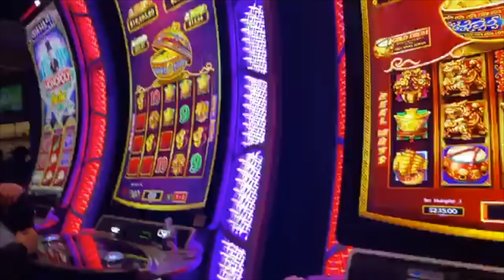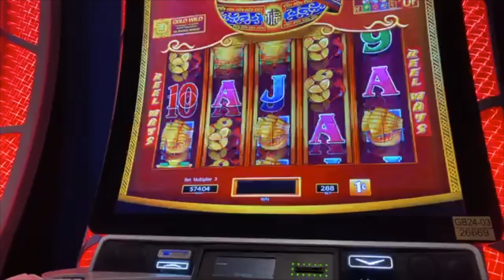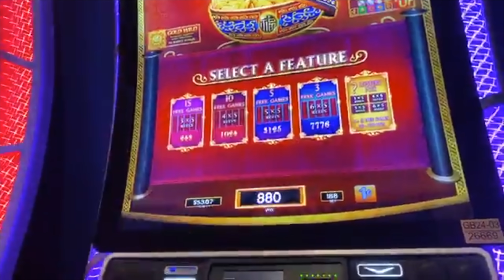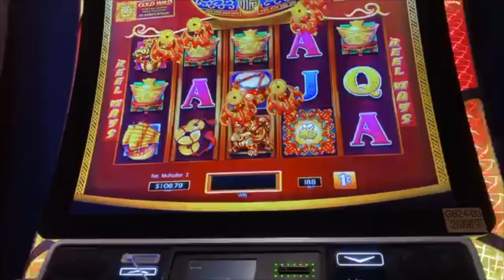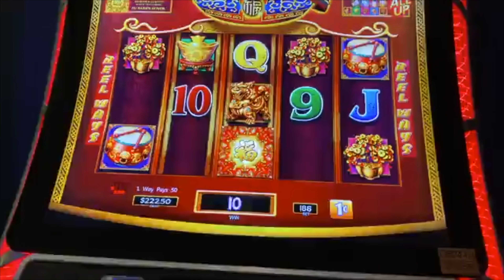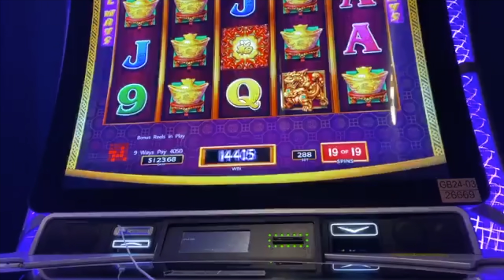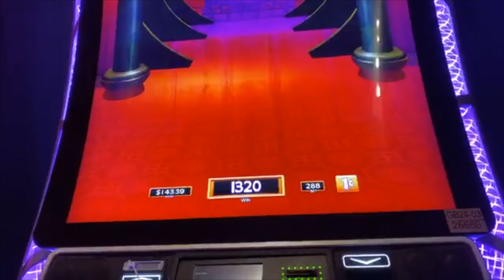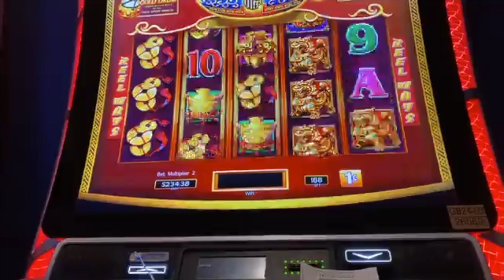🥁 Dancing Drums EXPLOSION 🥁 EZ & Mark ➡ BEAT THE GOLD DRUM!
👠 Dirty Dorothy 👠 - Nikki N, Carmella F, Alissa W, Tom G, Bobby, W Chip W, Rina V, Cinnamon T, & Kimberly M!
👛 Glinda Bitches 👛 - Carrie D, Christine C, Cheryl C, Jonathan M, Ruby L, Chrissy W, William R, Shannon H, Trenille B, Caroline W, Sharon B, Jackie M, Lori C, Michael C, & Linlee J!